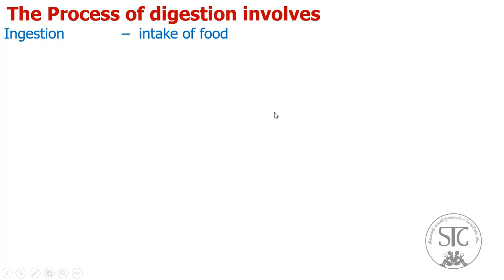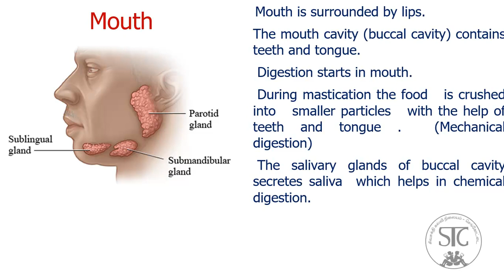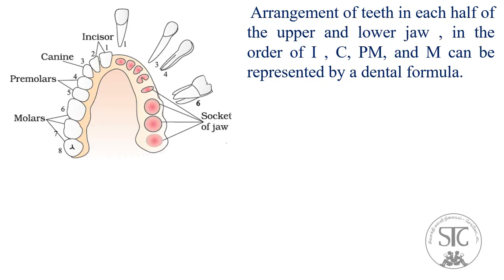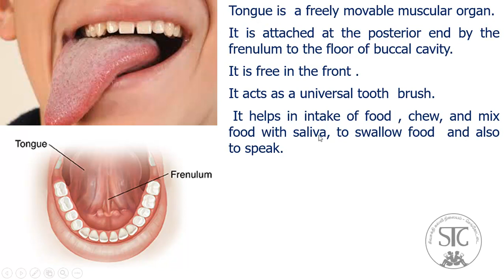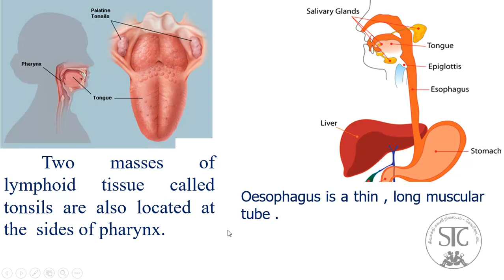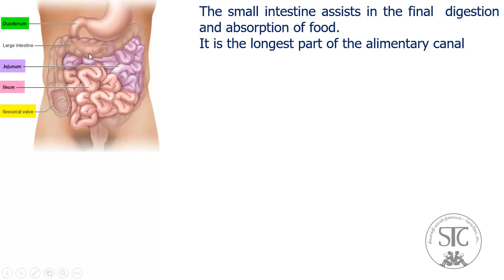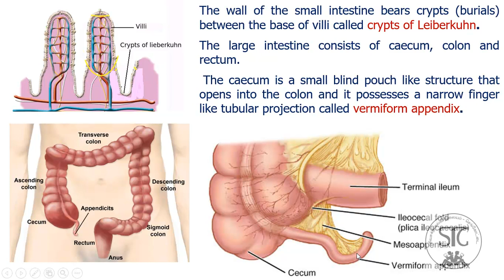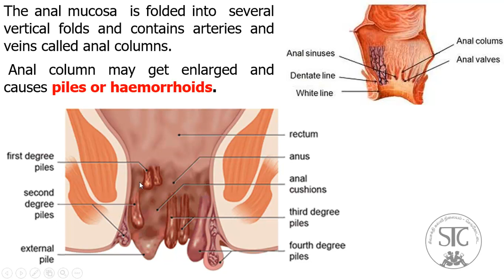11 Bio zoology * Chapter 5.1.1 * Structure of the alimentary canal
This video is prepared for Tamilnadu Samacheer kalvi 11  std students. It is partly explained in Tamil with suitable diagrams. This video is also helpful for the competitive exams. (NEET , TNPSC and SSC)